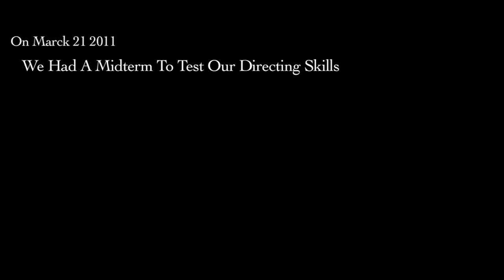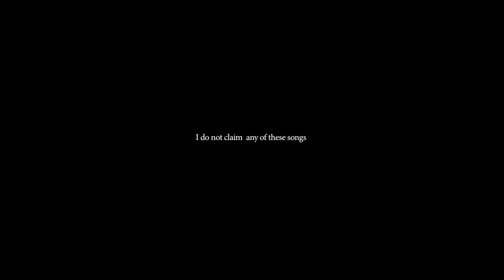Broken Man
One scene one shot, short film project Berkeley City College. 10 mins to set up and shoot one scene with a constant camera